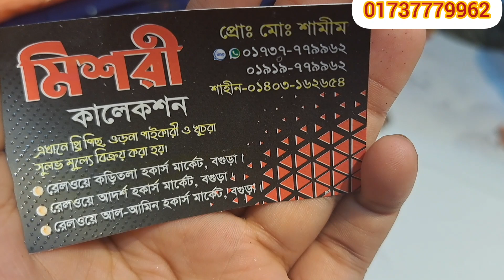সবার পছন্দের সেরা মানের জরজেট গজ কাপড় কালেকশন 💥😍💥 || New jorjet goj Kapor collection bd